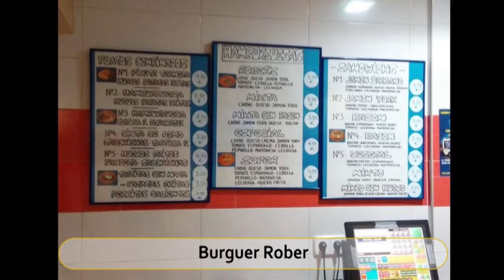Best Restaurants and Places to Eat in Leganes, Spain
Leganes Food Guide. MUST WATCH. We have sorted the list of Best Restaurant in Leganes for you. With the help of this list you can try Best Local Food in Leganes. You can select best Bar in Leganes.

And Lot more about Leganes Food and Drinks.

It's not the "Ranking" of Best Restaurants in Leganes, it is just the list of best Eating Hubs as per our user's ratings.

List of "Best Restaurants in Leganes"

Restaurante Himalaya Tandoori
Brasaylena
Twister Rock&Food
Heladerias Verdi
Mamma Maria
Fnac Cafe by Nero Coffee Show
Burguer Rober
MANDA CARALLO
The Box Parque Sur
Sidreria Camino